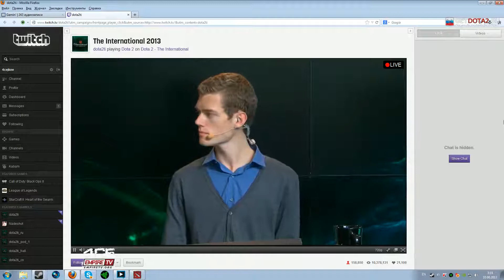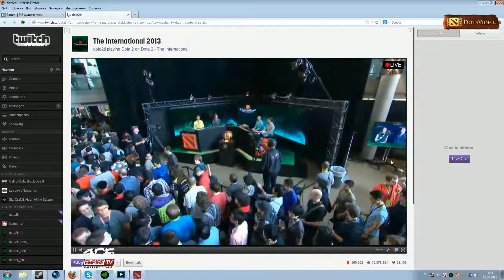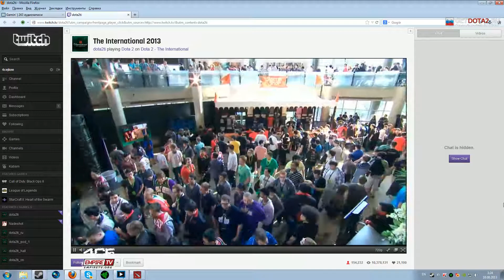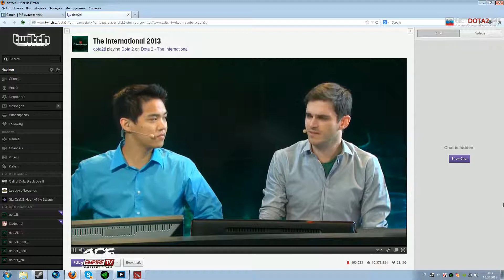Alliance vs. DK @ TI3 pt. 3